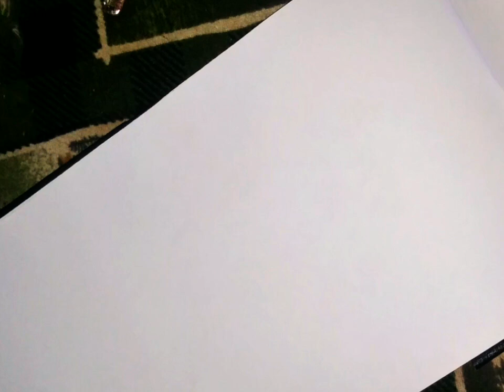Flower art drawing esay ....✏🌼❤ //flowers //drawing and coloring //water colour